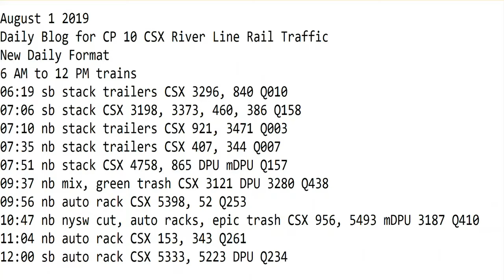August 1 2019 Trains 6 AM to 12 PM New Format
6 AM to 12 PM trains
06:19 sb stack trailers CSX 3296, 840 Q010
07:06 sb stack CSX 3198, 3373, 460, 386 Q158
07:10 nb stack trailers CSX 921, 3471 Q003
07:35 nb stack trailers CSX 407, 344 Q007
07:51 nb stack CSX 4758, 865 DPU mDPU Q157
09:37 nb mix, green trash CSX 3121 DPU 3280 Q438
09:56 nb auto rack CSX 5398, 52 Q253
10:47 nb nysw cut, auto racks, epic trash CSX 956, 5493 mDPU 3187 Q410
11:04 nb auto rack CSX 153, 343 Q261
12:00 sb auto rack CSX 5333, 5223 DPU Q234